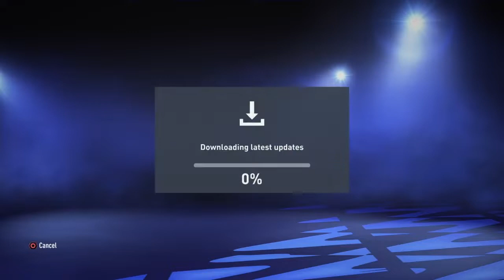Ultimate Teams FIFA 22 Matches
FIFA22 online ultimate team random players games. Two games first one was not too easy the second I need to win like what happened see the video and you will know what I’m saying.